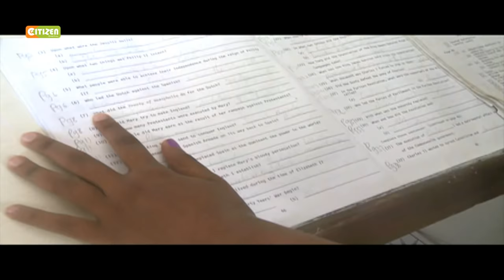Sports Focus - Swimming With Emily Muteti